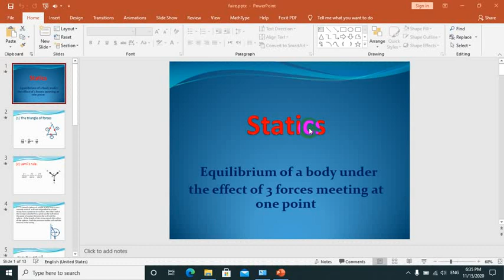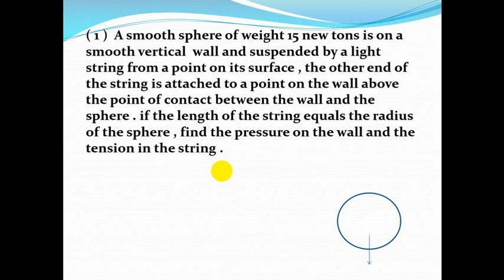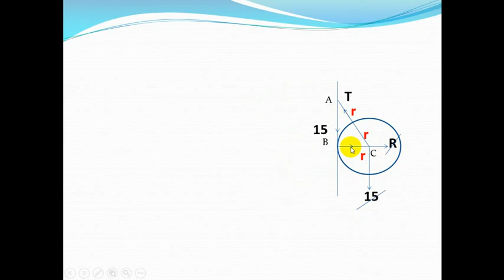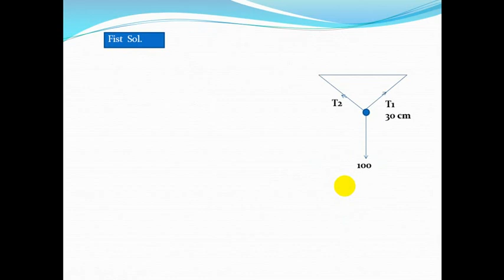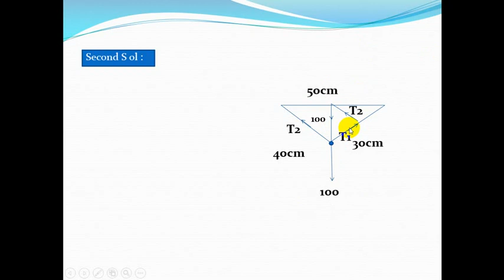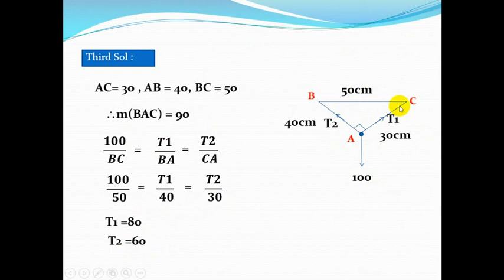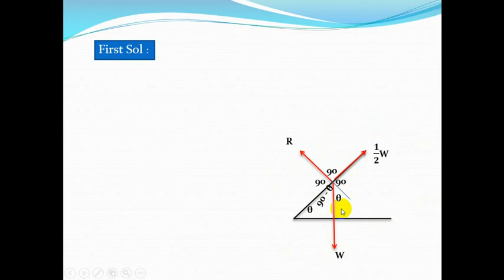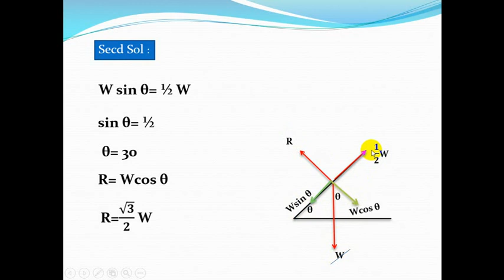الاستاذ احمد حسن senior 2 language girls\boys ALgebra